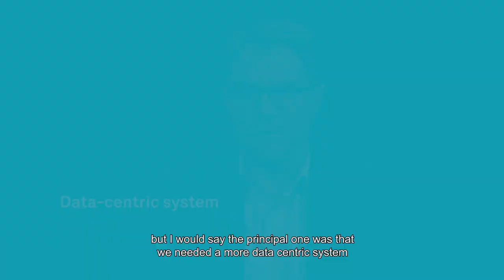Technip Energies & Hexagon: Why to Digitally Transform Project Controls?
In this short excerpt of the complete video, Yann Guyot, Director of Cost Control & Risk Management at Technip Energies, a French engineering and technology company, discusses what the drivers were to digitally transform its project controls domain.